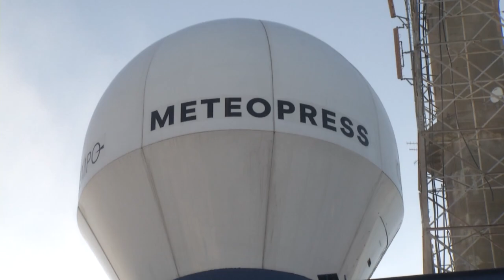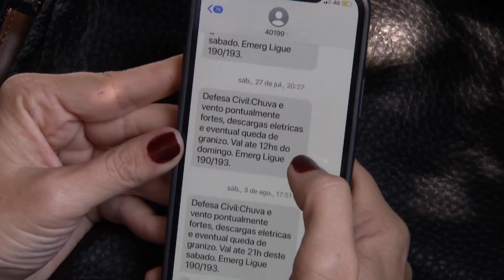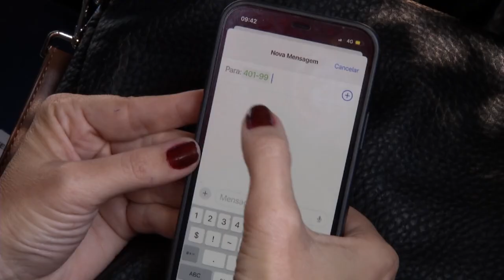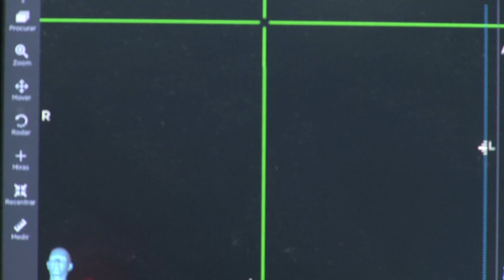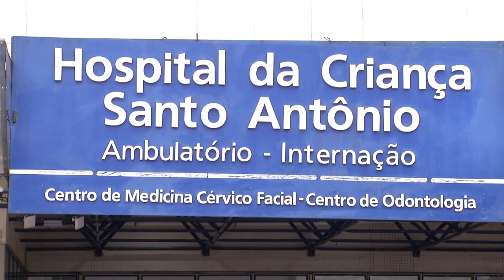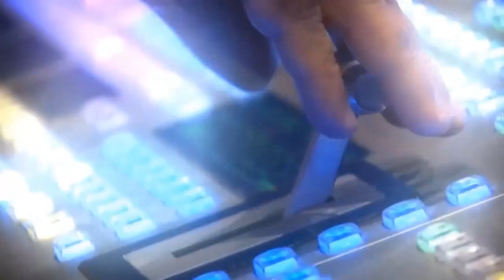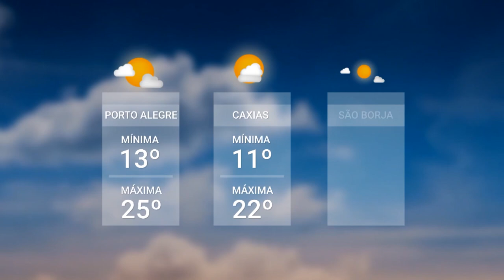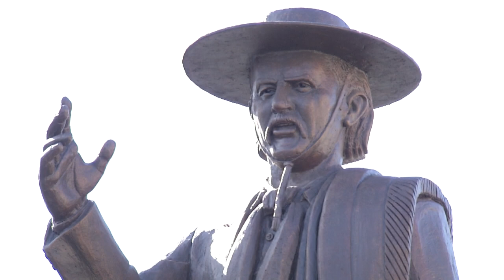Redação TVE 17/09/2024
01:20 Começou a operar hoje o novo radar meteorológico instalado na capital gaúcha. O serviço de monitoramento foi contratado pelo estado no final de 2023 e terá vigência de cinco anos, com cobertura de um raio de 150 quilômetros.
05:17 Semana Nacional do Trânsito, que promove diversas atividades para conscientizar sobre os riscos ao volante e os cuidados para se proteger de acidentes. Quem traz mais detalhes em entrevista ao vivo é a diretora institucional do Detran gaúcho, Diza Gonzaga.
11:15 O Hospital da Criança Santo Antônio, da Santa Casa de Porto Alegre, recebeu um novo equipamento para cirurgias menos invasivas de câncer cerebral infantil. O aparelho é um dos mais avançados do mundo para este tipo de procedimento e pode ser utilizado em crianças menores de 5 anos.
17:20 A gente mostra agora a solidariedade dos que fazem o carnaval de Porto Alegre com quem cultua as tradições gaúchas. É que o povo da folia está sendo fundamental para viabilizar o Desfile Farroupilha da capital na próxima sexta-feira.
21:17 Uma atleta paralímpica do GNU celebra suas conquistas em Paris. A nadadora Carol Santiago é uma das protagonistas na consolidação do Brasil como uma potência no esporte de alto rendimento praticado por pessoas com deficiência.